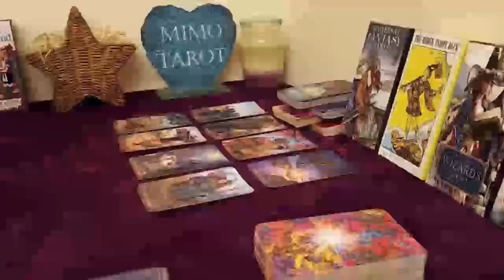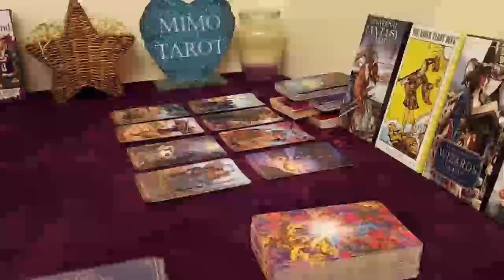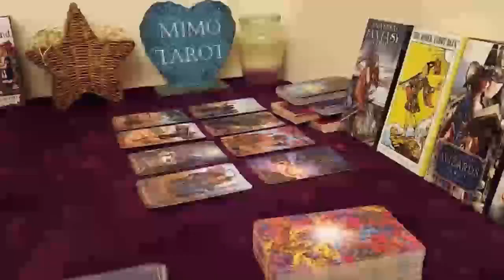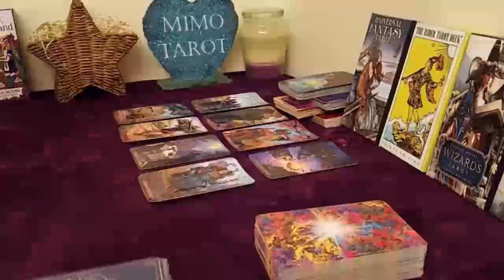Libra Tarot Love Reading You're Changing This Person But !!